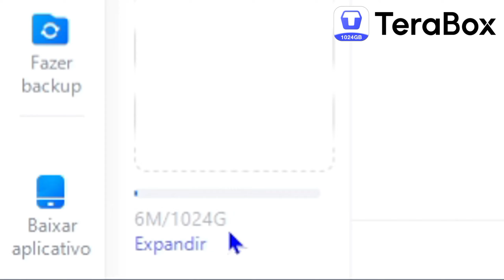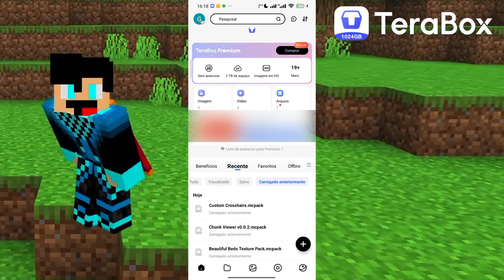SAIU !! ADDON INCRÍVEL DE GERADOR DE MINÉRIOS PARA O SEU MINECRAFT PE 1.21 !!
- Neste vídeo, irei mostrar um Addon muito top e útil de gerador de minérios para o seu Minecraft PE (Bedrock) 1.21!

✔Faça parte da TeraBox e ganhe 1.000 Gb (1 Tb) de armazenamento gratuitamente

✔Nome do Add-on: Generators with Heavy Core.